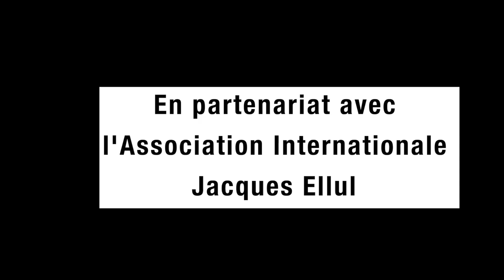Première édition du Prix Jacques Ellul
Prix Jacques Ellul remis à Olivier Rey pour "Leurre et malheur du transhumanisme" aux éditions Desclée de Brouwer, par Jean-Claude Guillebaud et Patrick Chastenet.